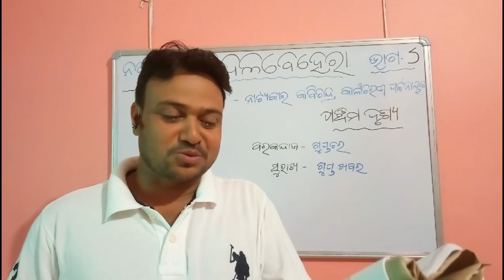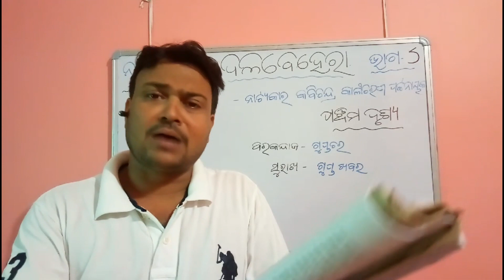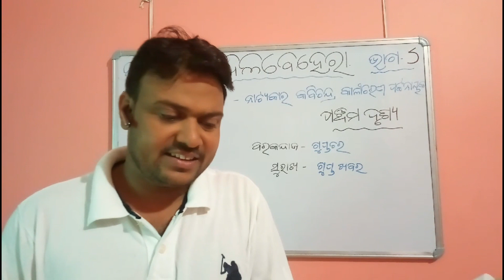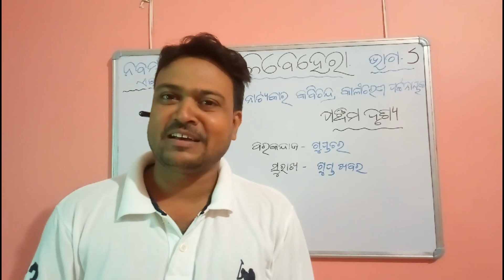ମାତୃଭାଷା ଓଡ଼ିଆ#ନବମ ଶ୍ରେଣୀଏକାଙ୍କିକା ଦଳବେହେରା ପଞ୍ଚମ ଦୃଶ୍ୟ#ଭାଗ୬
By Saroj Sir